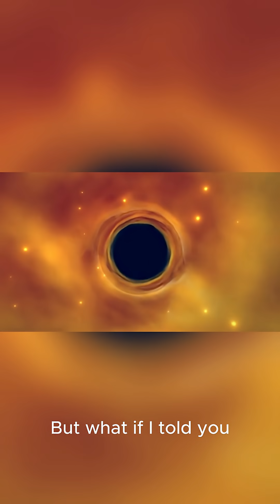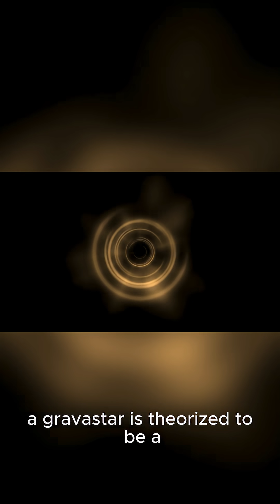Gravastars: Deadlier Than Black Holes?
Explore the depths of the cosmos with gravity vacuum stars, a new frontier in astrophysics. These strange objects present profound cosmic mysteries, challenging our understanding of the universe. Discover new science facts about these bizarre celestial bodies!